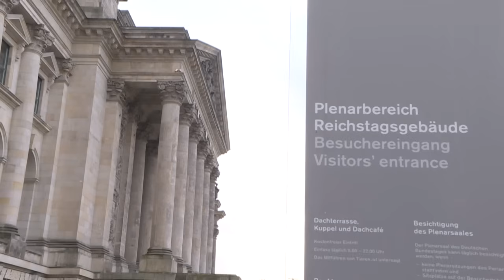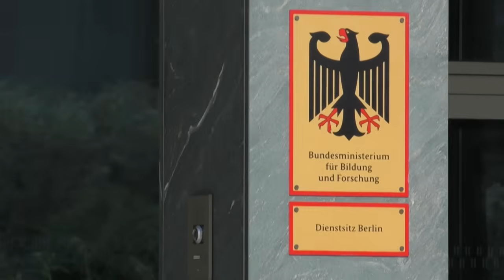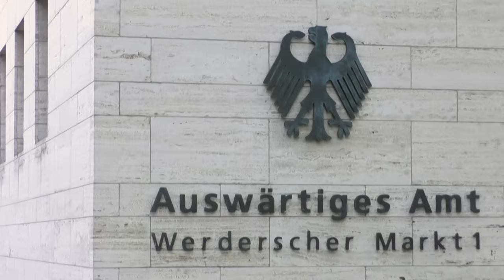Haushaltsberatungen: Das Loch, der Streit und viele Milliarden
Der Bundestag wird ab Dienstag den Haushaltsentwurf für 2025 diskutiert. Vorgesehen sind Ausgaben von insgesamt fast 489 Milliarden Euro. Der größte Einzeletat entfällt auf das Ministeriums für Arbeit und Soziales.